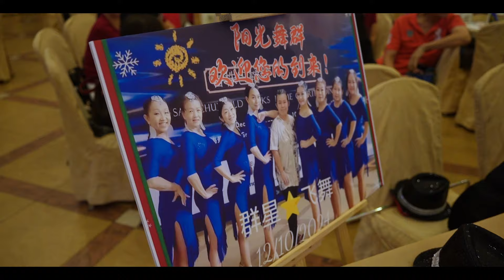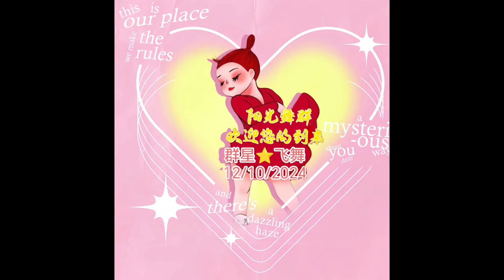10月12日群星飞舞~阳光舞群短片